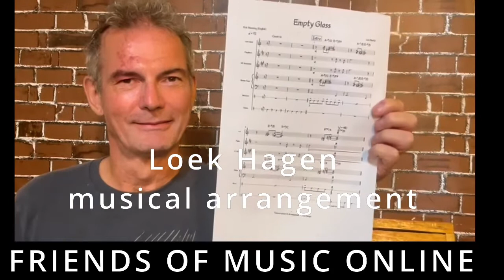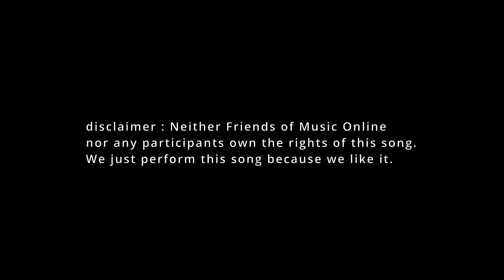Stardust ( by Hogey Carmichael and Mitchell Parish)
Here’s our latest video, the beautiful American Songbook song Stardust Melody composed by Hogey Carmichael with lyrics of Mitchell Parish.
This time our surprising  vocalist is Jeroen Vriezen , a former professional singer, singer songwriter and musician .
Loek plays the guitar and made the arrangement again .
Peter van der Veer plays the flute and took care for the drums.
As usual I played the bass ,this time the electric upright bass.
We had a lot of fun performing this very melodic song.